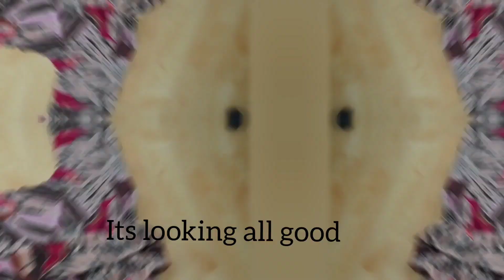Make a DIY Kimono Robe Using this